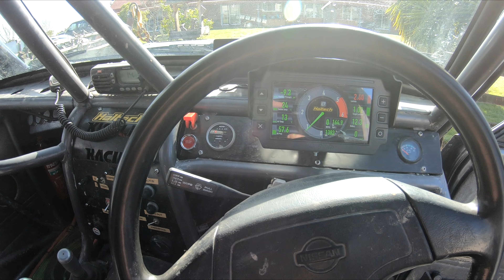Race Car Engine Comes Out